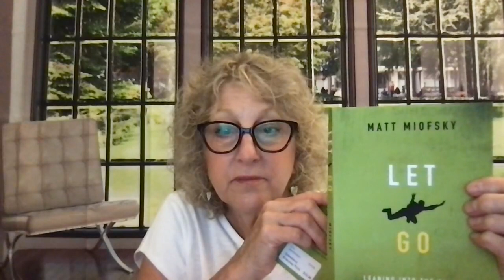06.16.2022 Devotion, prayer and gratitude!